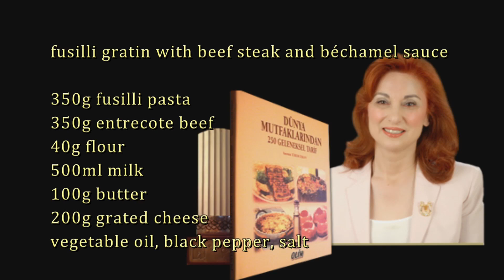KALABALIK YEMEK DAVETLERİ İÇİN ÇÖZÜM - BİFTEKLİ VE BEŞAMEL SOSLU FIRINDA MAKARNA - FUSILLI GRATIN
fusilli gratin with beef steak and béchamel sauce is delicious. For crowded diner it is perfect choice.
Biftekli fırında makarna, kalabalık aile yemekleri için birebir.